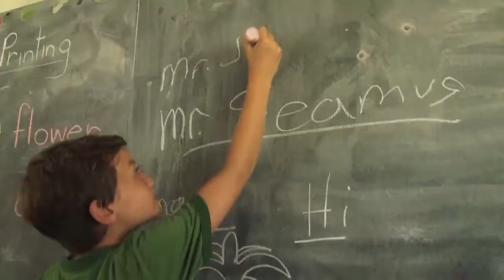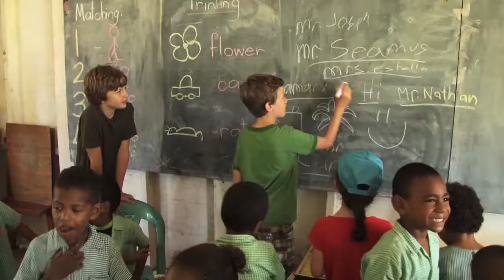Travel With Kids Fiji - Fiji Islands overview - Captain Cook Cruise Fiji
An overview of Travel With Kids Fiji on board Captain Cook Reef Endeavor ship. Join Travel With Kids in July 2017 for a family adventure cruise.

Welcome to our family travel adventure in Fiji! In this video series, we'll be taking you on a journey through the stunning Fiji Islands, exploring the beautiful beaches, crystal-clear waters, and vibrant culture that make Fiji such a popular destination for families. Our adventure begins with an overview of the Fiji Islands. We'll explore the unique geography and topography of the islands, from the rugged mountains to the coral reefs and pristine beaches. We'll also introduce you to some of the traditional Fijian customs and cultural practices that make this destination so special. Throughout our journey, we'll also give you a glimpse into what it's like to travel with kids in Fiji. We'll share tips and tricks for keeping your little ones entertained and engaged while exploring this beautiful destination, and show you how Fiji is a destination that truly offers something for the whole family.